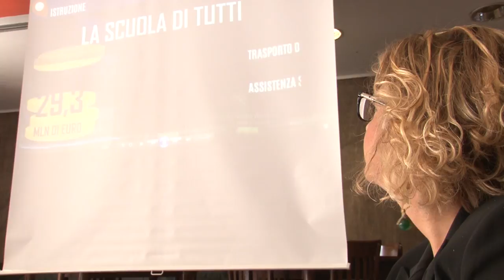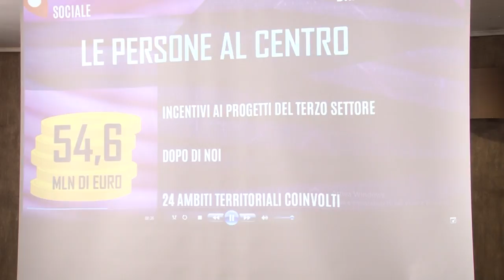Sclocco ecco il resoconto di fine mandato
Cinque anni da raccontare davanti a un caffé: così l'assessore regionale alle Politiche Sociali, Marinella Sclocco, ha deciso di presentare  questa mattina a Pescara ai un resoconto del suo mandato in Regione Abruzzo